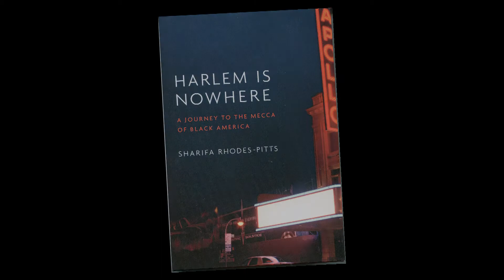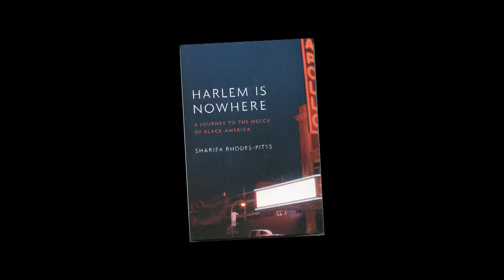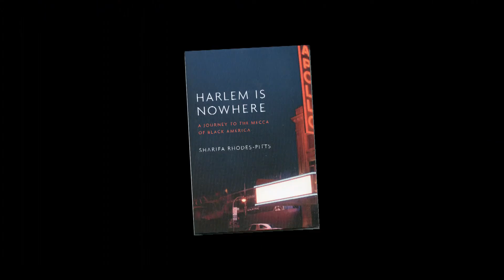One to One: Sharifa Rhodes-Pitts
Sheryl welcomes Sharifa Rhodes-Pitts in this episode. Her first book, "Harlem is Nowhere: A Journey to the Mecca of Black America" has just been published by Little Brown and Company. Sheryl believes it could only have been written by someone who wasn't born in Harlem, but aspired to be here, the center of Black America.

Journalist Sheryl McCarthy talks with newsmakers about their sources of inspiration. She has private conversations about public affairs issues with the people who report on them and those who ARE the story. The subjects range from global warming issues to domestic ones.